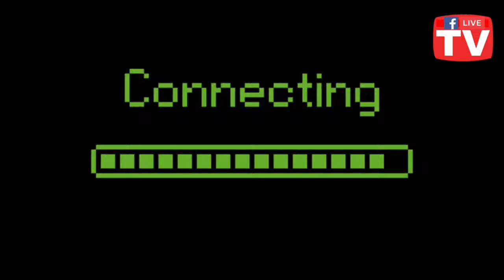DIANA SOTO - TARDES DE ACORDEON Y BAJO SEXTO con EMILIO FLORES